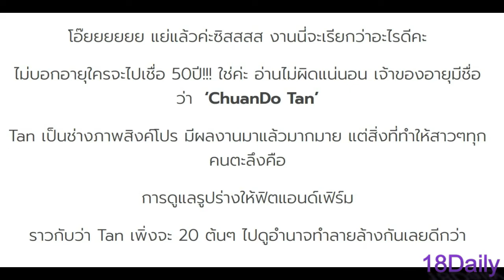เหลือเชื่อ ว่าผู้ชายคนนี้ อายุ 50 ปีแล้ว